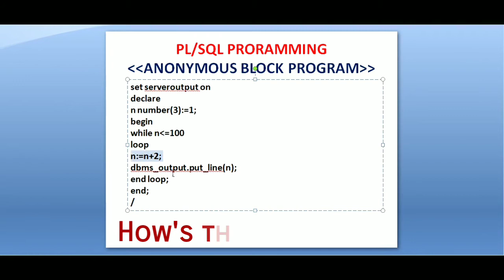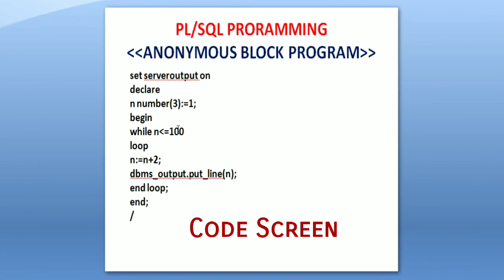4.write a program to print the odd number from 1 to 100 in pl/sql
Hi Friends,
If this code and question helps you then comment you love.

Regards
Technical Aashique.